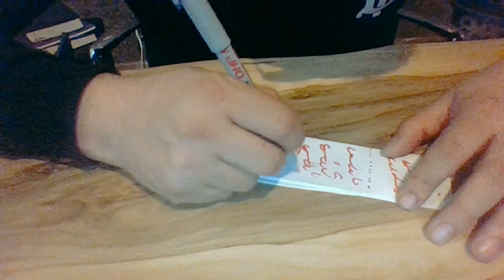Medyum Ercüment Hoca 0552 282 33 33 ücretsiz bakım SAMSUN ALAÇAM KADIKÖY Mahallesi Kısmet bağlama